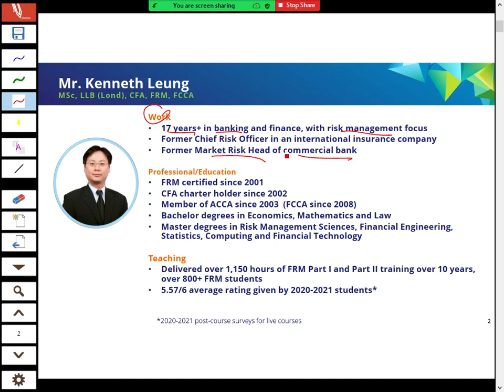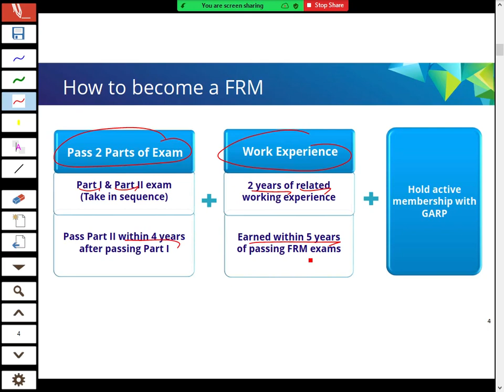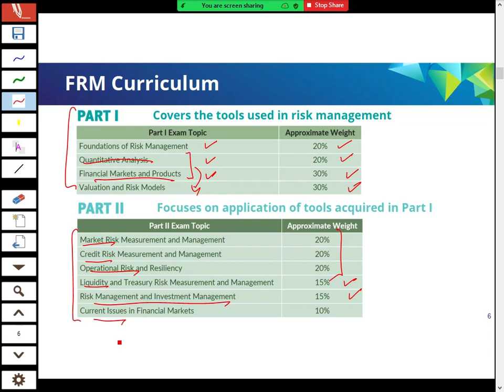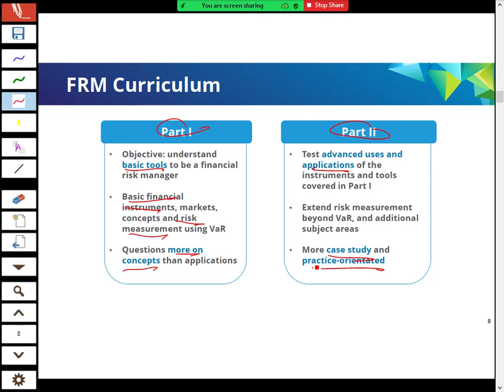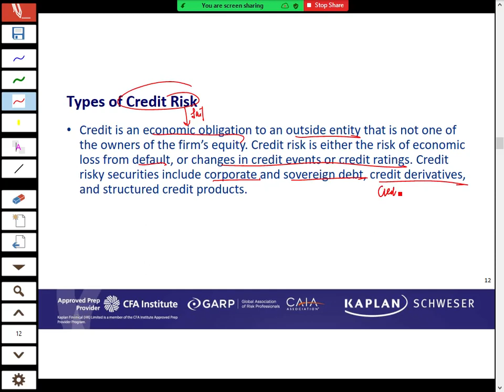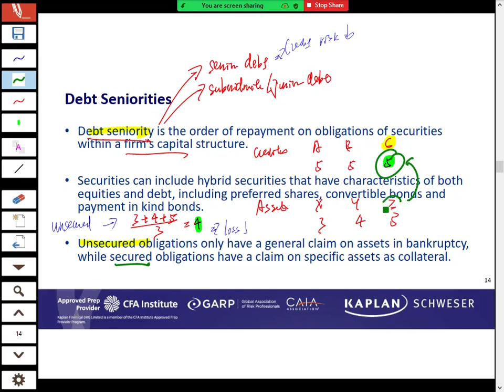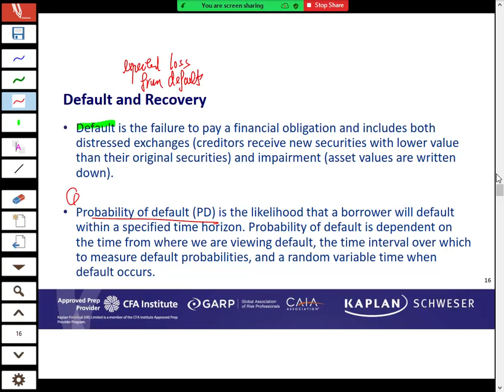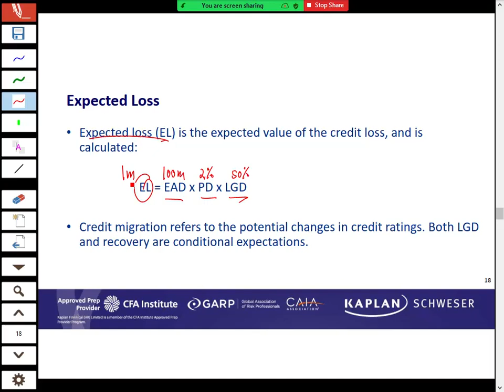FRM 2023 Part 2 – Counterparty Credit Risk – Mr. Kenneth Leung, M.Sc., LLB, FRM, CFA, ACCA, FCCA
Kaplan Instructor Mr. Kenneth Leung in Hong Kong presenting a section of Topic for the FRM Part II Exam.